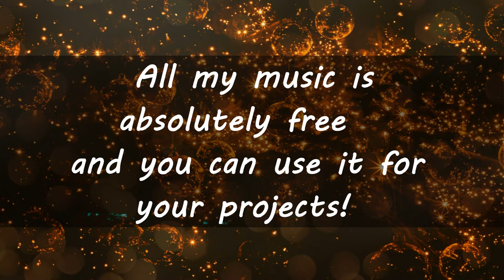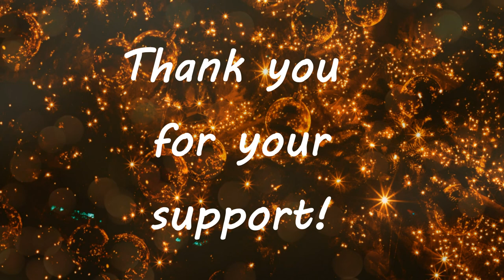Magic Lights - Calm Classical Music [FREE DOWNLOAD]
We are looking forward to the lights of the Christmas and the New Year!
Especially for this, I have prepared a new magical music track for you!
May happiness be in your home in the new year!!!

or
you can purchase this music track on BandCamp:

☺ Hello everyone!